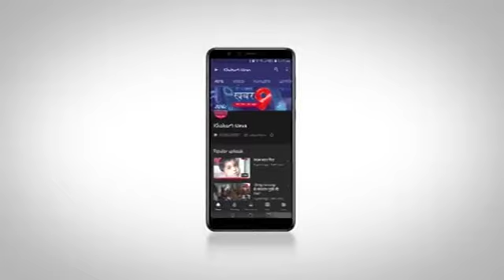शहर के राजकीय इंटर कॉलेज में हाथी टूर्नामेंट का हुआ समापन